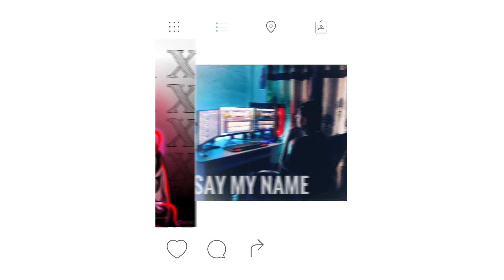😤 Biggest Scam In History Of PUBG Mobile @Vipax - Legend X